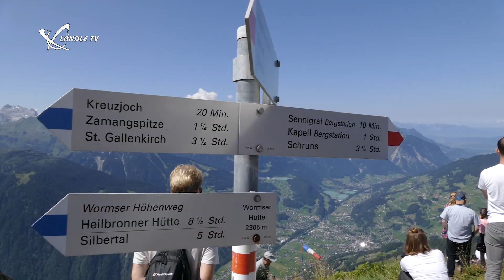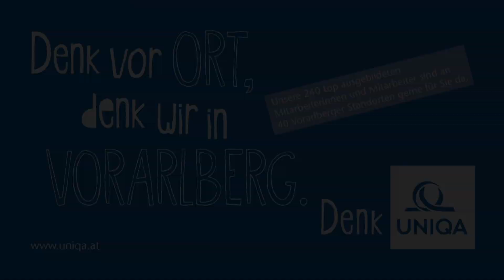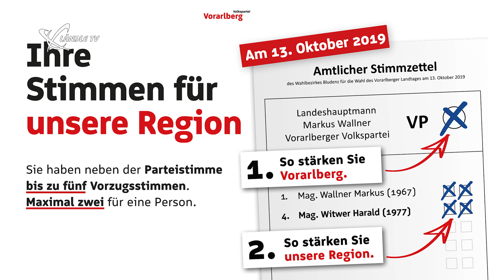Begegnung am Berg mit Harald Witwer